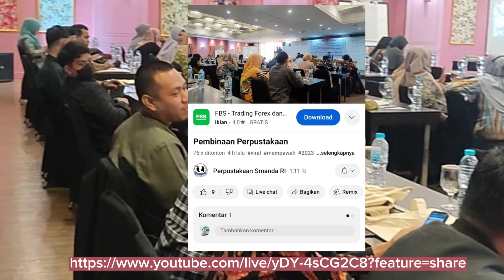Menghadiri undangan Perpustakaan provinsi